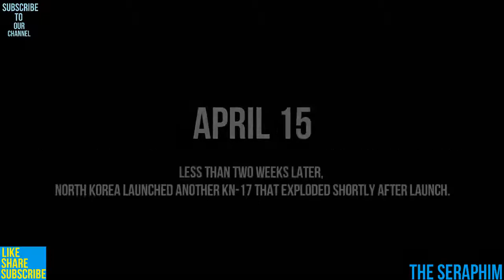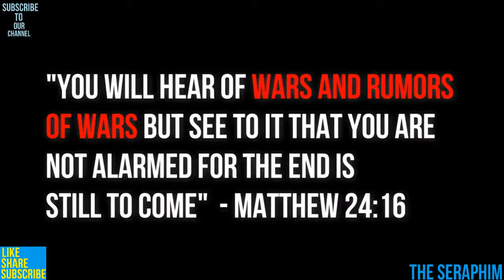Prophecy North Korea Hidden Nuclear Arms Race, China Secret Support Sadhu Sundar Selvaraj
BREAKING! 2ND NORTH KOREAN MISSILE FIRED OVER JAPAN AS OF 15 TH SEPTEMBER 2017 WHICH IS TODAY!

PROPHET SUNDAR SADHU PROPHECY SPOKEN 3 YEARS AGO COMING  TO PASS RIGHT NOW!

CALL ON THE NAME OF THE LORD JESUS CHRIST WHILE HE STILL CAN BE FOUND REPENT AND BE BAPTIZED AND RECEIVE THE GIFT OF THE HOLY SPIRIT!!!
GOD BLESS YOU KINGDOM FAMILY!